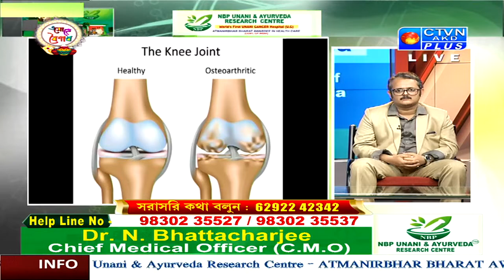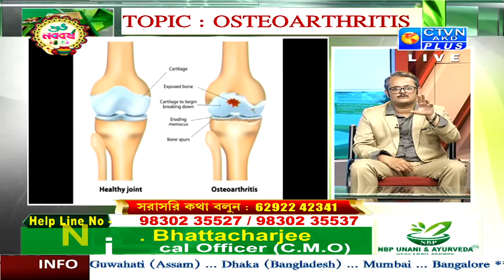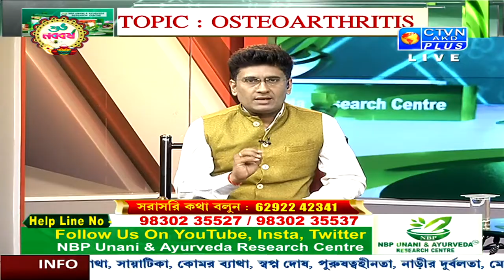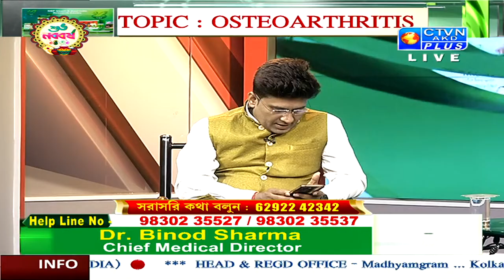NBP UNANI & AYURVEDA RESEARCH CENTRE | HEALTH & WELLNESS | CTVN | 18_04_2024 - 9:30 PM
এখন দেখছেন: NBP UNANI & AYURVEDA RESEARCH CENTRE